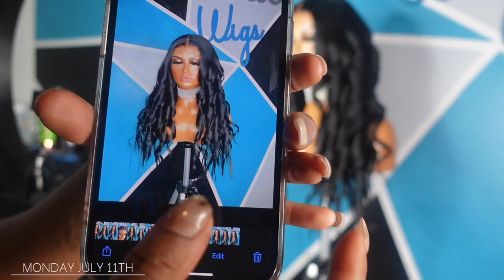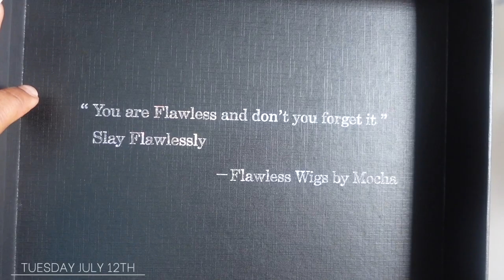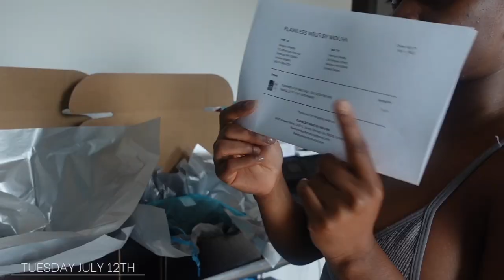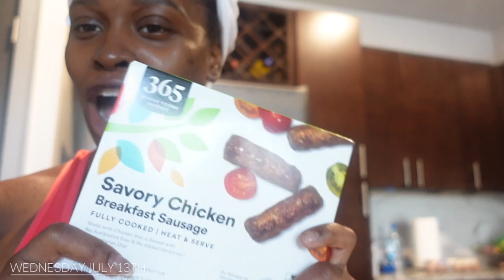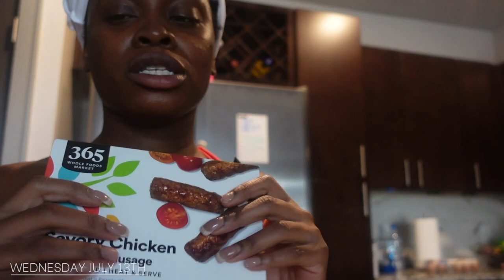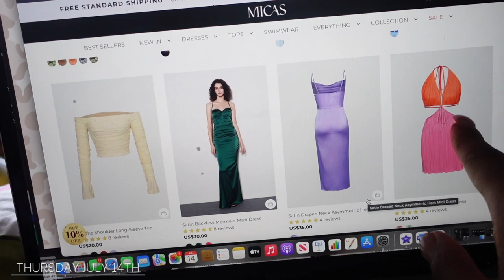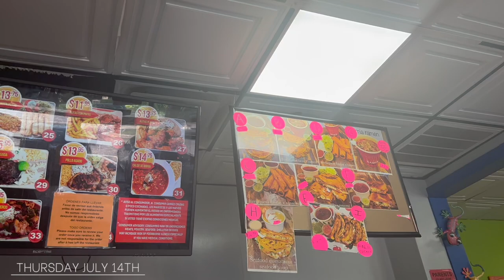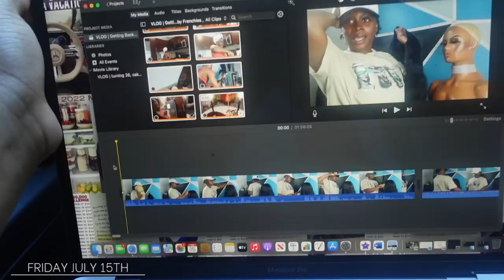WEEKLY VLOG | Getting Back on Track, Wig Orders, 2 Month Loc Update, 5 New Baby FRENCHIES !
Hey Guys ! Here with another video!  Rode to 10K SUBBIES !

Instagram + TikTok @Flawlessmochaa